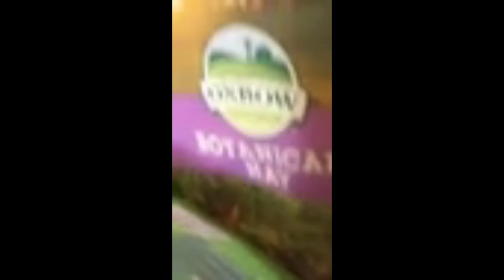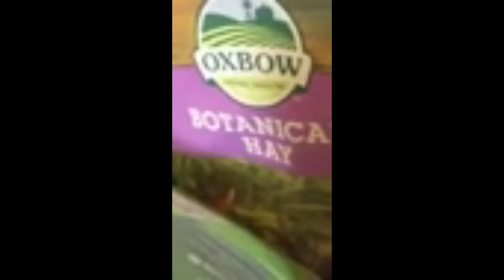11 Cutest Bunnies of REDDIT!!! APRIL 2019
11 Cutest Bunnies of Reddit APRIL 2019